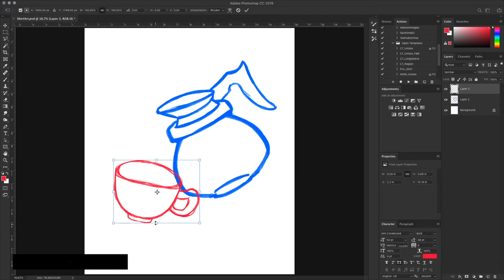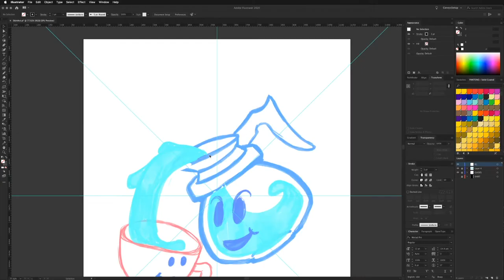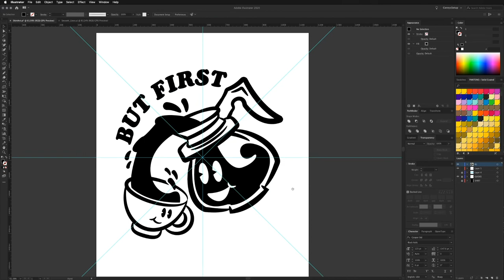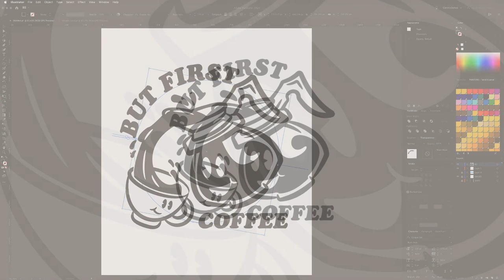But First Coffee | Teepublic Shirt Design | Speed illustration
Check out my process for designing this shirt for my TeePublic store.

I do live stream designs on my twitch channel so to see more videos like this check out